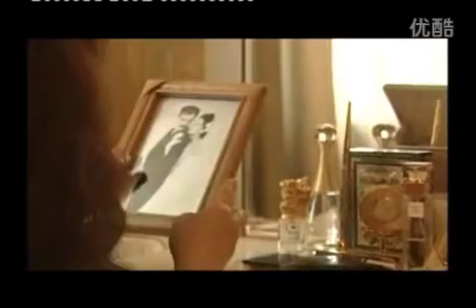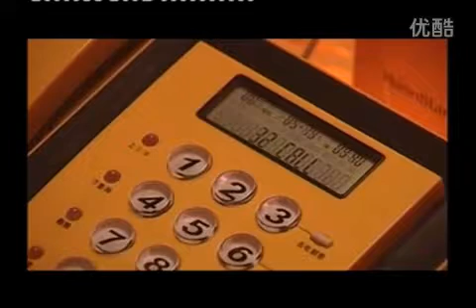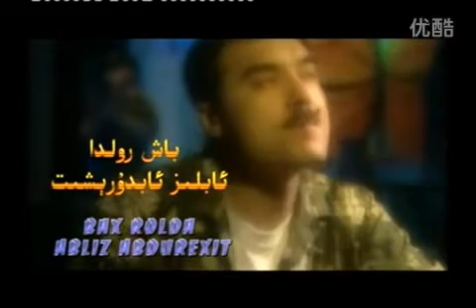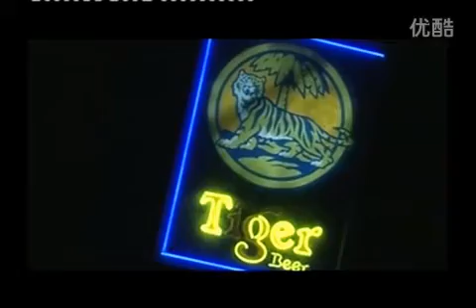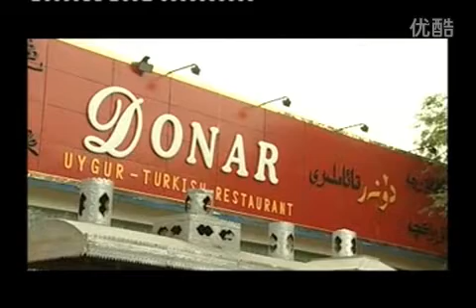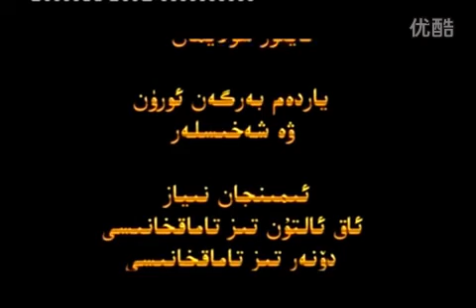Bexit untulmaydu - Uyghur kino بەخىت ئۇنتۇلمايدۇ, бәхит унтулмайду